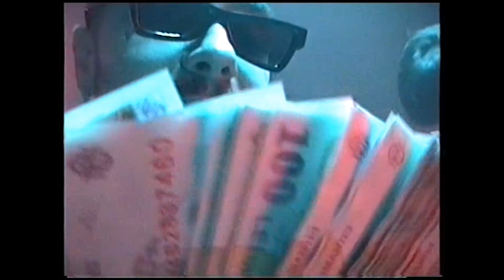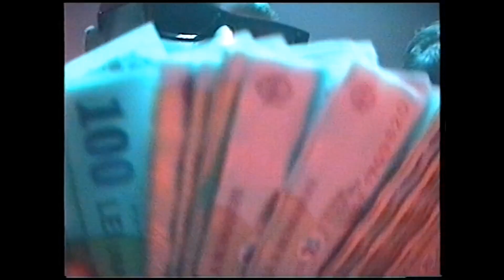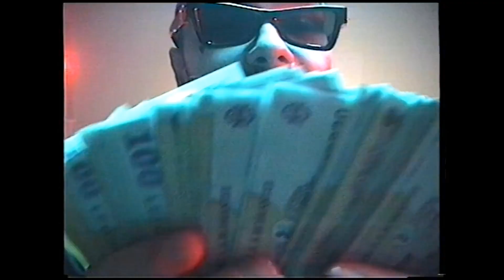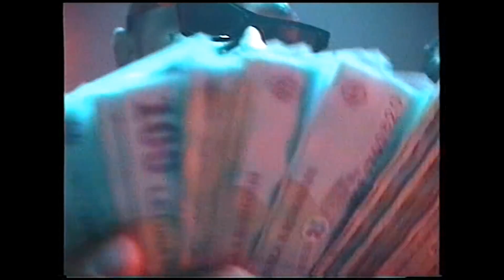Ian - Mili [(ft. Amtilb & Simiz)(1 Hour + Lyrics in Description)]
Mili Lyrics

[Intro: Ian]
E blană, coaie
Yeah, uh, ayy, yeah
Amtilb, Amtilb, Amtilb
Vreau să facem banu', vreau un mili
Alo, sună pizda, adu linii
Mă duc cu Freelook să-mi iau un bling bling
O să ajung mare chiar dacă-s skinny

[Strofa 1: Ian]
Vreau doar dume pe vers
Mă-ntreabă de ce oftez
Stai liniștită, nu ești tu
Da' nu mai pot să lucrez (Yeah)
N-o sa mai cânt despre ce fut și ce dreg
Vreau să dau vibe-uri maselor
Să fac muzica, nu trap
Ăștia nu mă înțeleg
Mă hateresc doar pe net
Am trăit ce-am cântat prea mult
Vreau să mă schimb și să ies (Yeah)
Continui să mă șlefuiesc și accept
Să schimb ce credeam să cred
Să nu renunț când greșesc (Yeah)

[Strofa 2: Simiz]
To lo que me pongo es original
Otra cosa, otra vez no lo sabe
Estamos chingando flow-uri dintr-o mișcare
Tare, să o dam peste hotare
Mueve tu culito porque es spectacular
Pericote y una paz de lo natural
Oye me y otra vez, știi de ce, necesito, para completar
Facem banu', vreau un miliard